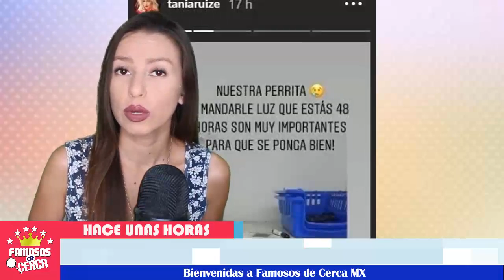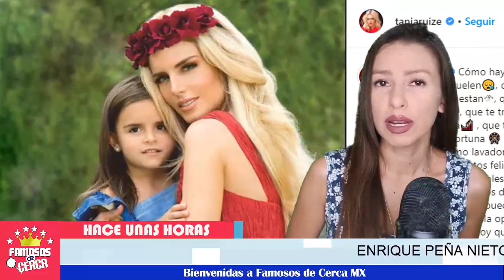🔴 ¡ Peña Nieto le Regala una Casa Lujosa 😱🤑 a su Novia Tania Ruiz !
La novia del Ex Presidente Enrique Peña Nieto nos muestra su lujosa casa, antes ella vivía en un departamento y ahora estrena lujosa casa...

 BIENVENIDOS!!!